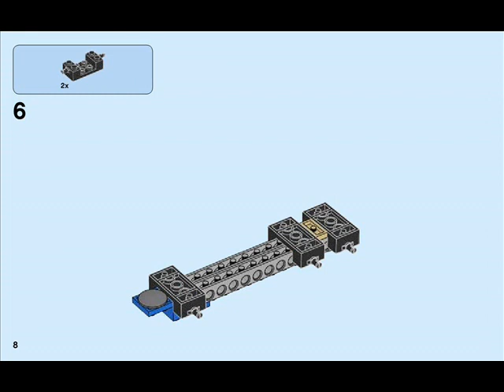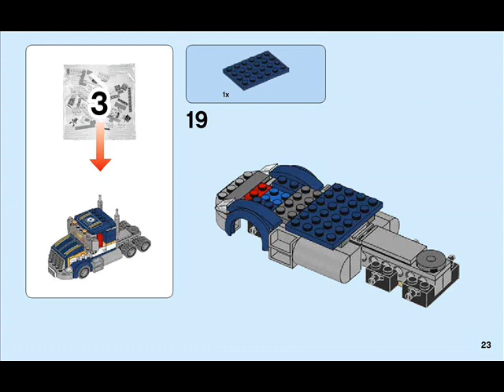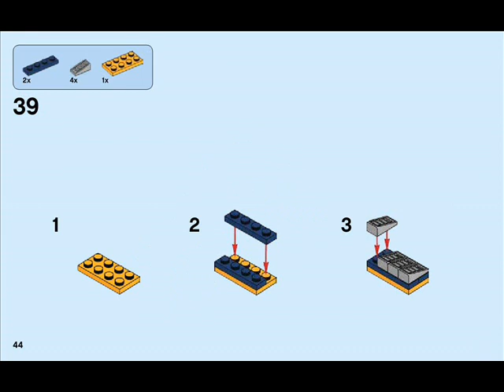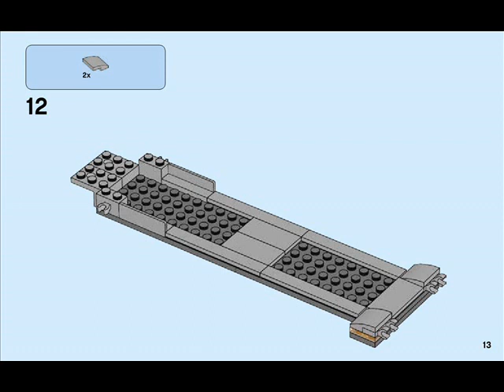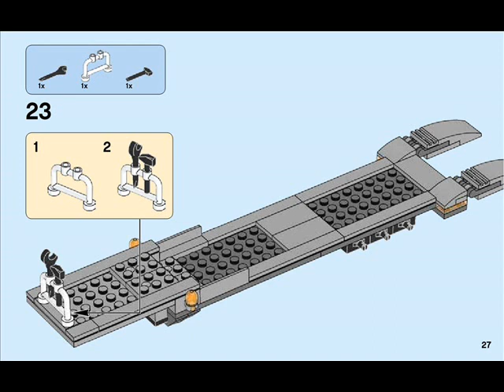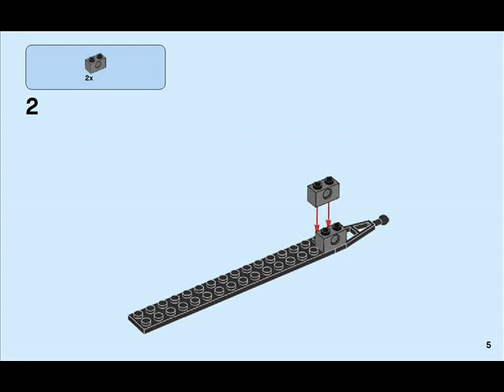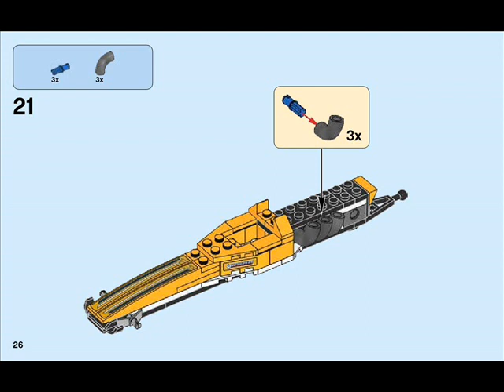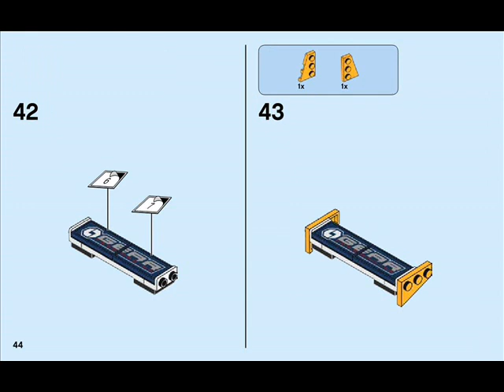DRAGSTER TRANSPORTER 60151 Lego build Bauanleitung instrukcja budowania instruction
Build a dragster and transporter, featuring a detachable trailer and a lowering ramp!
Includes a truck driver and a dragster driver minifigures
LEGO City building toys are compatible with all LEGO construction sets for creative building
Truck measures over 3” high, 5” long and 1” wide. Trailer measures over 11” long, 1” wide and under 1” high. Dragster measures over 3” high, 8” long and 2” wide. Light signal measures over 3” high and under 1” wide and 1” deep
333 pieces – For boys and girls between the ages of 5 and 12

Lego build Bauanleitung instrukcja budowania instruction